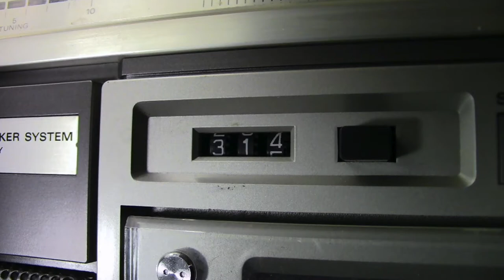Hitachi TRK 8190H - Boombox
Hitachi TRK-8190H
Boombox
1980
Stop-Motion Animation